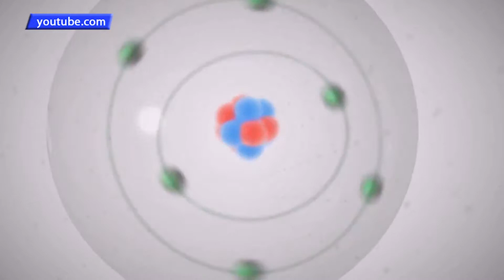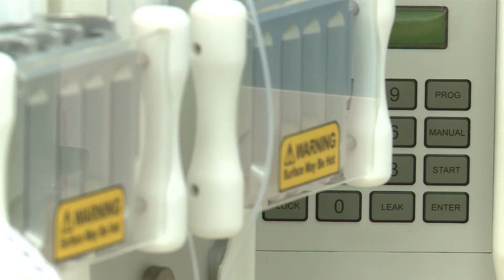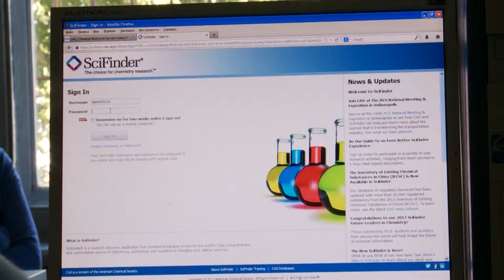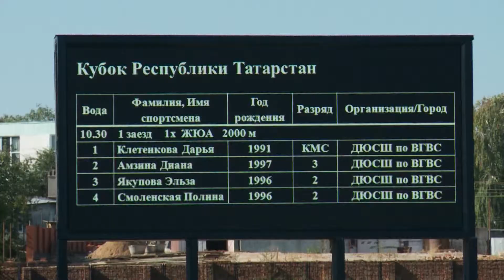Выпуск новостей от 29 августа 2013